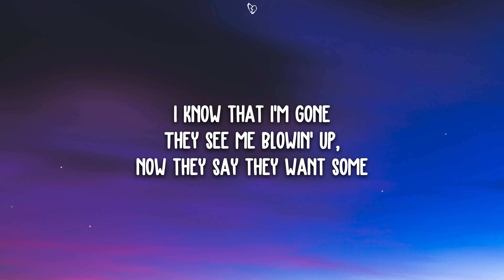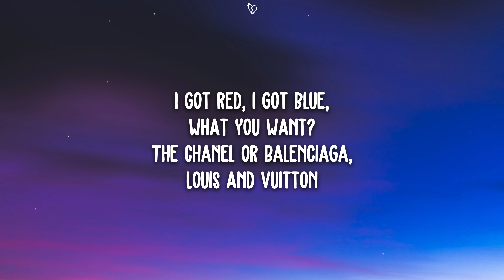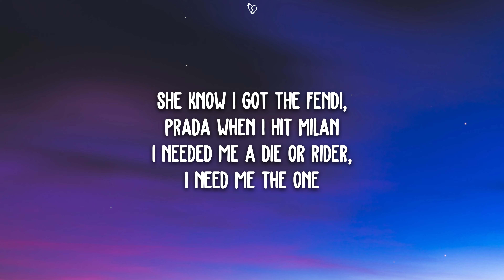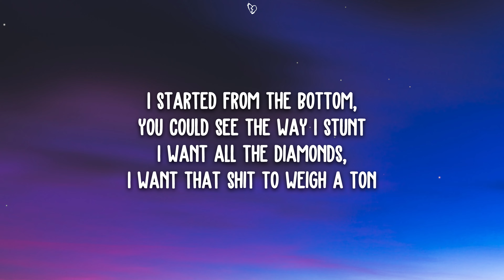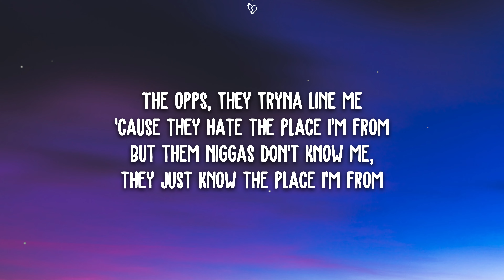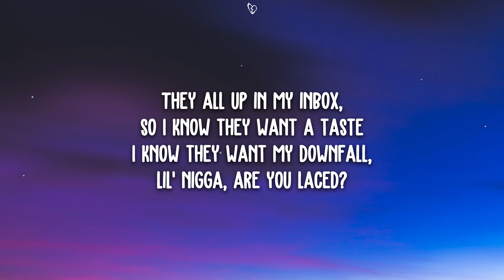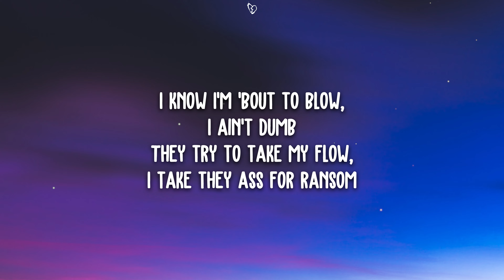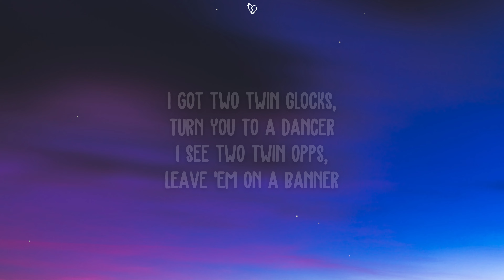Lil Tecca - Ransom (Lyrics)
🎤 Lyrics:

Turn you to a dancer
Yeah

Hop outside a Ghost and hop up in a Phantom
I know I'm 'bout to blow, I ain't dumb
They try to take my flow, I take they ass for ransom
I know that I'm gone
They see me blowin' up, now they say they want some
I got two twin Glocks, turn you to a dancer
I see two twin opps, leave 'em on a banner
And I got two thick thots, wanna link the gang, yeah

I got red, I got blue, what you want?
The Chanel or Balenciaga, Louis and Vuitton
She know I got the Fendi, Prada when I hit Milan
I needed me a die or rider, I need me the one
I started from the bottom, you could see the way I stunt
I want all the diamonds, I want that shit to weigh a ton
The opps, they tryna line me 'cause they hate the place I'm from
But them niggas don't know me, they just know the place I'm from
I got lots of shawties tryna pull up to my place
But you ain't want me last year, so just get up out my face
They all up in my inbox, so I know they want a taste
I know they want my downfall, lil' nigga, are you laced?